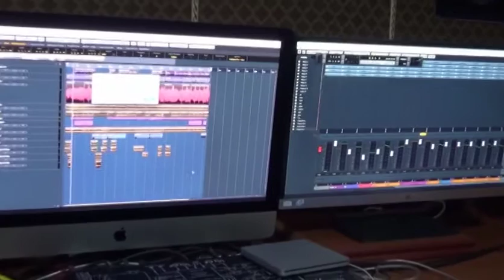Bangla Amar Pran| বাংলা আমার প্রাণ | Kumar Sanu | Latest Bengali Modern Song | Uphonic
বাংলা আমার প্রাণ
(আধুনিক বাংলা গান)
শিল্পী-কুমার সানু
সুরকার এবং গীতিকার অচিন্ত্য ব্যানার্জ্জী
© Uphonic Cassettes & Records, (Gitashree) 151, Janai Bazar Para, Hooghly, West Bengal, India.